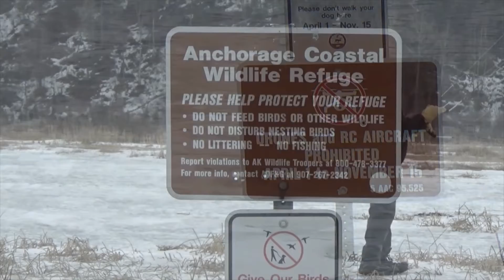Potter Marsh 4 11 21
Quick and dirty video from this afternoon. Wind chill +10F